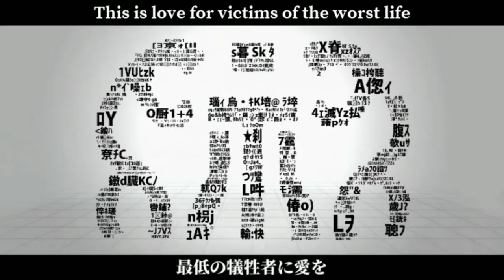Kasane Teto English - SIU - Utau Cover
original: Maretu
english subs & VSQx : darlynn